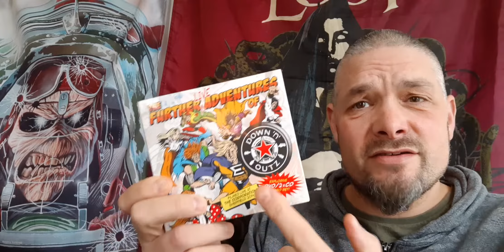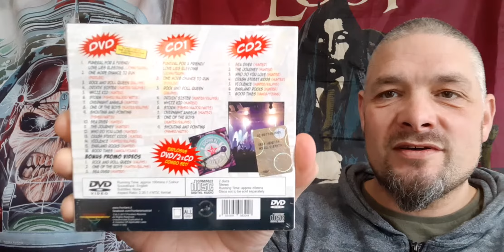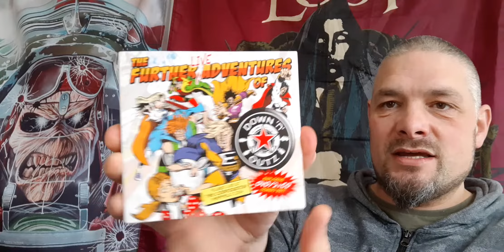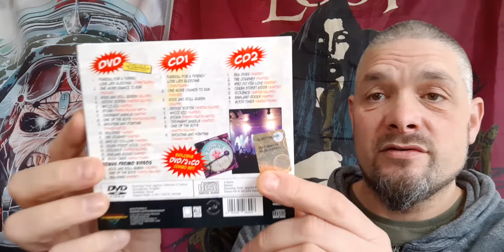DOWN N OUTZ...Unboxing Joe Elliott's Other Band